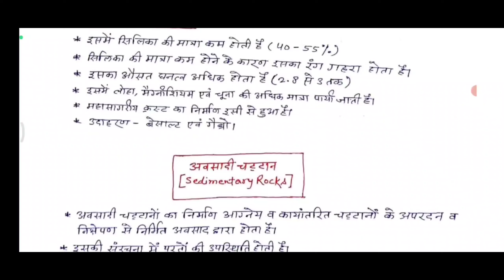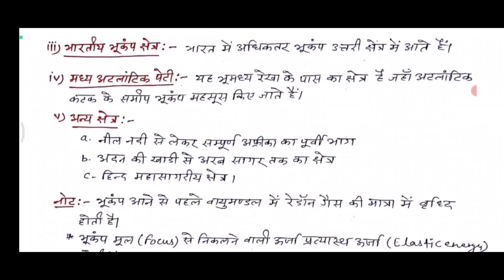1. Physical Geography handwritten notes भौतिक भूगोल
Physical geography
Physical geography Part 1 handwritten notes for RAS | भौतिक भूगोल

for getting free handwritten notes pdf .

                               Or

telegram group Containing all the handwritten PDF notes and Lectures 💯
                              or

✓ PDF password at the end of the video.

Then I will join you in a telegram group Containing all the handwritten PDF notes and Lectures 💯

Ras,
Physical geography handwritten notes,
Physical geography spring board,
Spring board physical geography,
Lakshita ma'am physical geography,
Rajveer sir Rajasthan gk,
Spring board new notes,
RAS notification,
Rajasthan gk,
Physical geography notes,
भौतिक भूगोल,
Physical geography,
Rajveer sir spring board,
Physical geography,
Spring board Ras pre notes,
RAS pre notes,
RAS short notes,